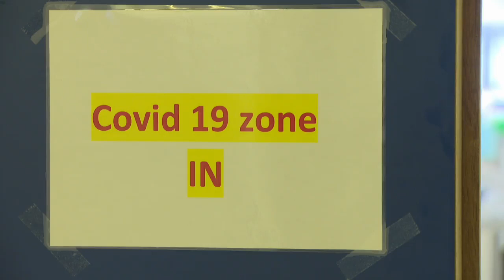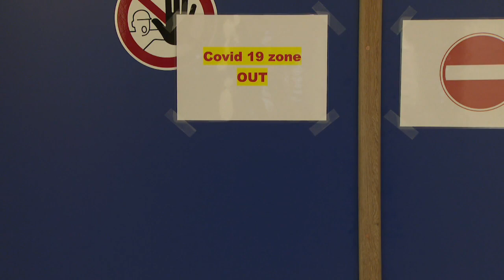"Il reste deux lits en soins intensifs Covid dans toute la Région bruxelloise"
Pour capter BX1 en télévision, à Bruxelles et en Wallonie :
Proximus : Canal 10
Telenet : Canal 10
VOO et Orange  : Canal 61